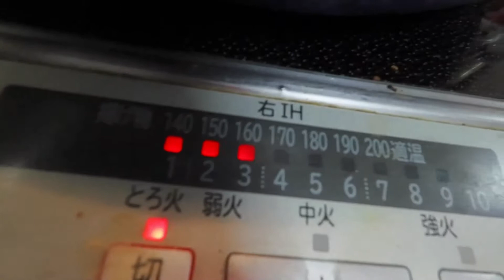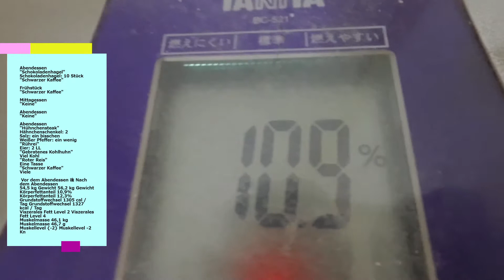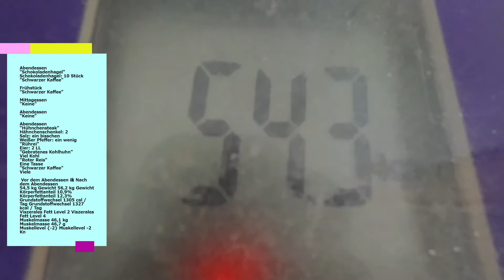Hühnchensteak：Essen und Gewicht am 28. Februar (54,5 kg, 200 g Gewichtsverlust)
Veröffentlichen Sie tägliche Lebensmittel- und Gewichtsaufzeichnungen.
Essen und Gewicht am 28. Februar (54,5 kg, 200 g Gewichtsverlust)

Abendessen
"Schokoladenhagel"
Schokoladenhagel: 10 Stück
"Schwarzer Kaffee"

Frühstück
"Schwarzer Kaffee"

Mittagessen
"Keine"

Abendessen
"Keine"

Abendessen
"Hühnchensteak"
Hähnchenschenkel: 2
Salz: ein bisschen
Weißer Pfeffer: ein wenig
"Rührei"
Eier: 2 LL
"Gebratenes Kohlhuhn"
Viel Kohl
"Roter Reis"
Eine Tasse
"Schwarzer Kaffee"
Viele

 Vor dem Abendessen 後 Nach dem Abendessen
54,5 kg Gewicht 56,2 kg Gewicht
Körperfettanteil 10,9% Körperfettanteil 12,3%
Grundstoffwechsel 1305 cal / Tag Grundstoffwechsel 1327 kcal / Tag
Viszerales Fett Level 2 Viszerales Fett Level 4
Muskelmasse 46,1 kg Muskelmasse 46,7 g
Muskellevel {-2} Muskellevel -2
Knochenmasse 2,5 Knochenmasse 2,6
173cm groß
Durchschnittsgewicht 70kg